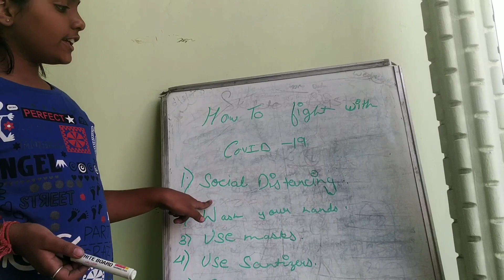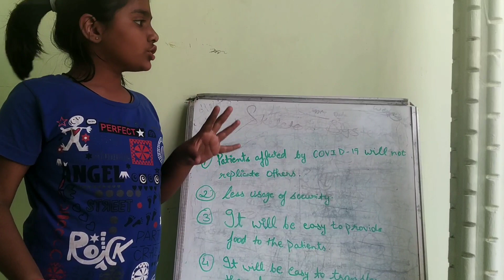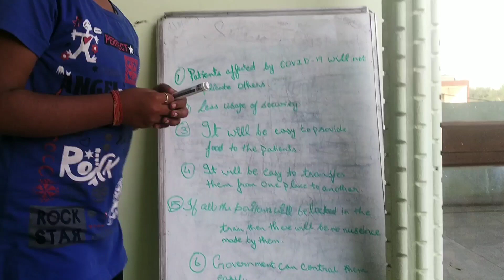Covid19 precautions measures.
Convert train in to hospitals.